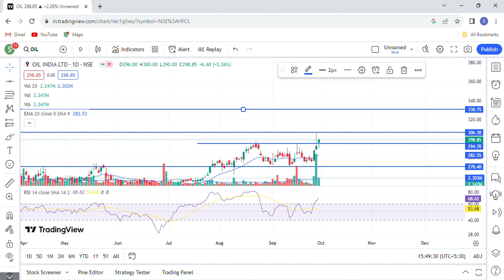Oil India Share News,oil india share latest news, oil india limited share,oil india limited NEWS